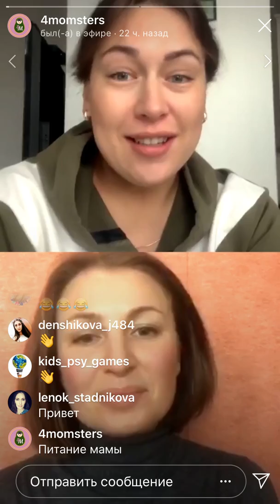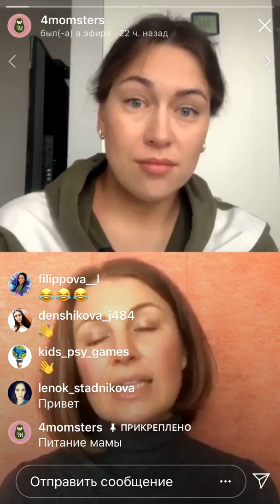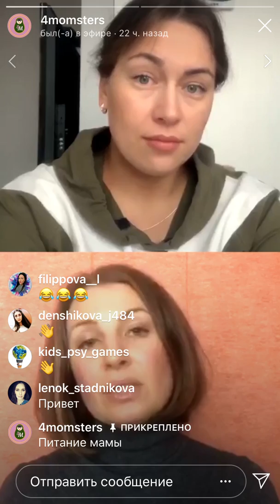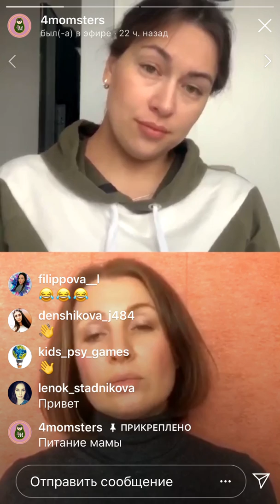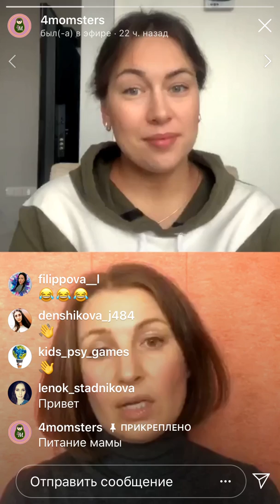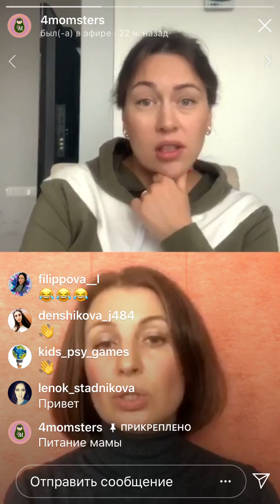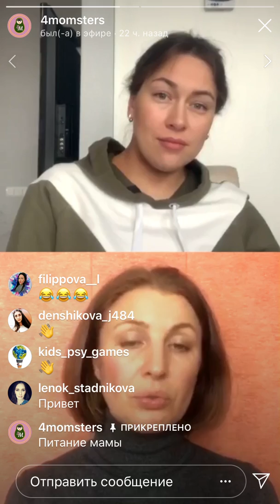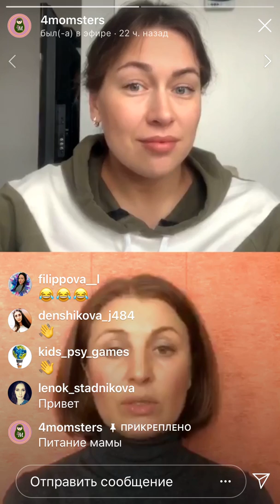Прямой эфир с нутрициологом Айгуль Чаловой «Питание мамы до и после родов»